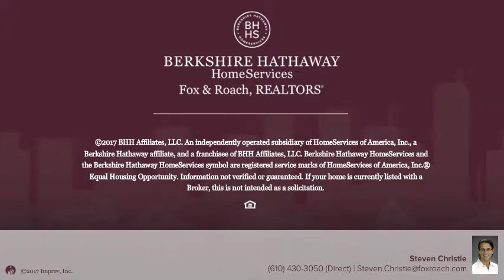LOT #1 W AVONDALE NEW LONDON RD WEST GROVE, PA 19390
Steven Christie - West Chester